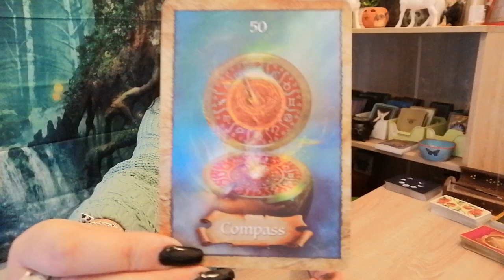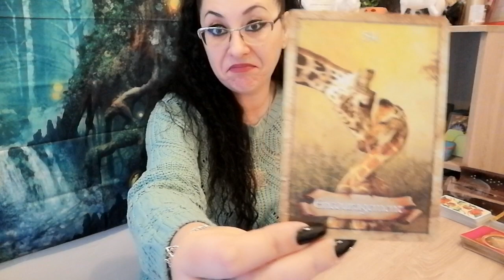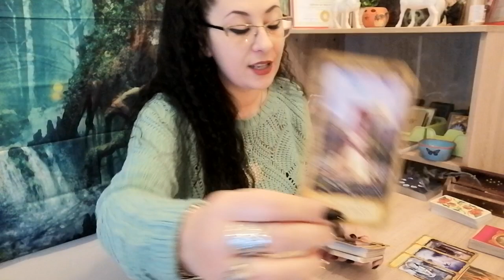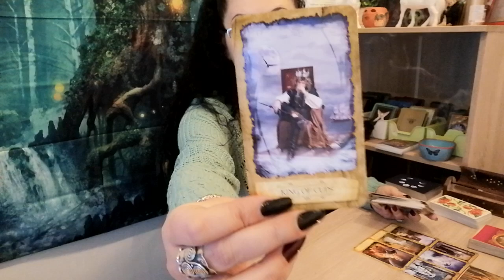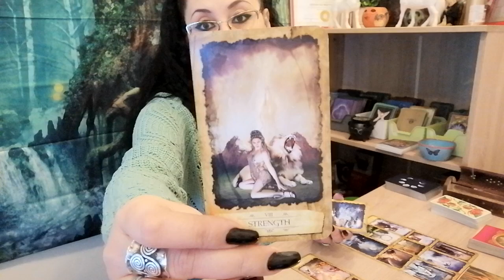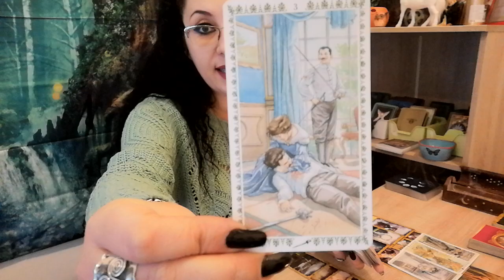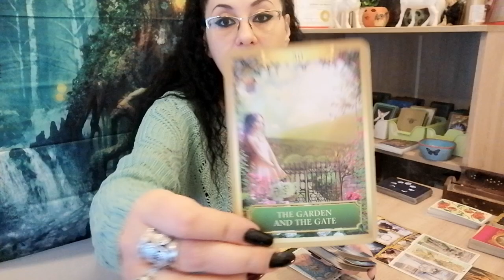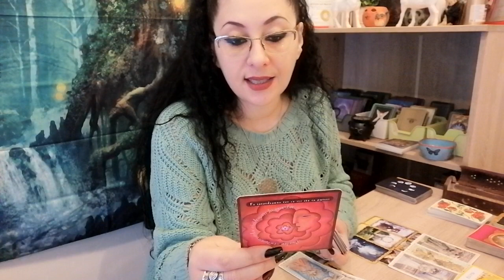Amoroscopul pentru cuplu / Martie 2021 - NR 1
Pentru cei pasionati de drumetii, natura si aventura , recomand cu toata dragostea vizitarea si abonarea la canalul